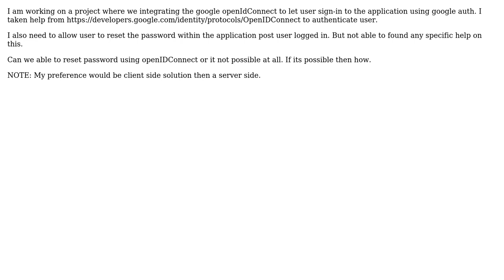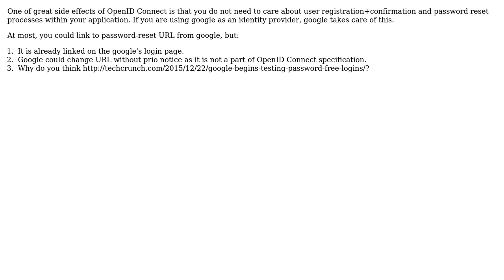Reset password using google openIDConnect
With thanks & praise to God, and with thanks to the many people who have made this project possible! | Content (except music & images) licensed under CC BY-SA | Music | Images & others | With thanks to user Vilmantas Baranauskas user Ramesh Dahiya and the Stack Exchange Network Trademarks are property of their respective owners. You are responsible for your own actions.